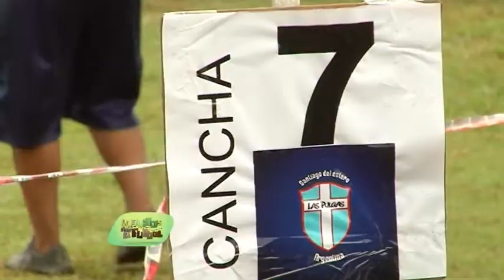Loquitos por el fútbol 219 Bloque 3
Un programa pensado por y para los chicos, Loquitos 2019 está en todos los torneos y ligas santiagueñas, con la compañía de los papás y dirigentes. Hoy en el gremio Municipal se disputa un campeonato Nacional.